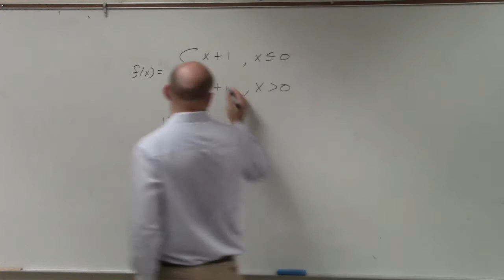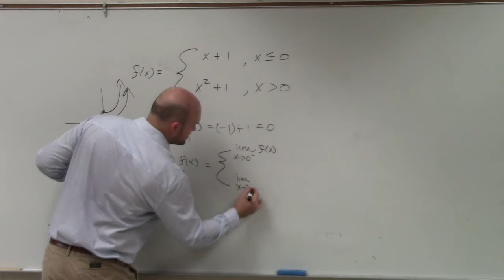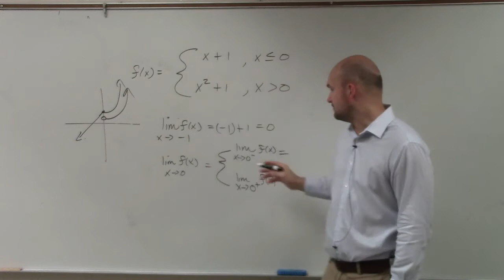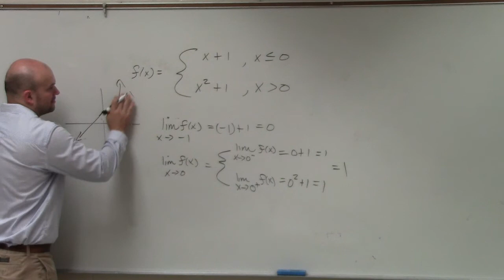How to evaluate the limit of a piecewise function using left and right hand notati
👉 Learn how to evaluate the limit of a piecewice function. A piecewise function is a function that has different rules for a different range of values. The limit of a function as the input variable of the function tends to a number/value is the number/value which the function approaches at that time.
The limit of a function is usually evaluated by direct substitution of the value which the variable tends to. When the function is a piecewise function, then we test for the two criteria of a function. We test the function when the variable approaches from the negative (this is usually the rule that goes with the "less than" or the "less than and equal to" signs as the case may be). We test the function when the variable approaches from the positive (this is usually the rule that goes with the "greater than" or the "greater than and equal to" signs as the case may be). If these two conditions yield the same value, we then say that the function has a limit equal to that value. Otherwise, the limit does not exist.